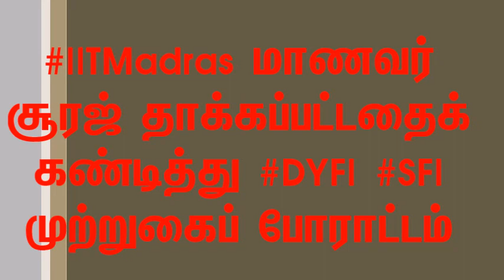IITMadras மாணவர் சூரஜ் தாக்கப்பட்டதைக் கண்டித்து